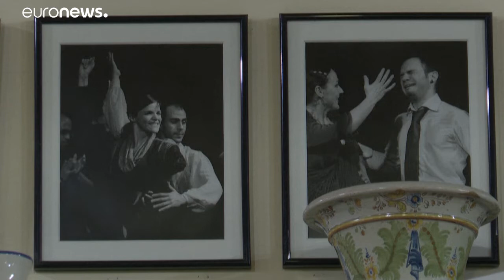Τα κλαμπ φλαμένκο ψυχορραγούν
Το φλαμένκο από το 2010 συμπεριλήφθηκε στον Κατάλογο Άυλης Πολιτιστικής Κληρονομιάς της Ανθρωπότητας από την Unesco